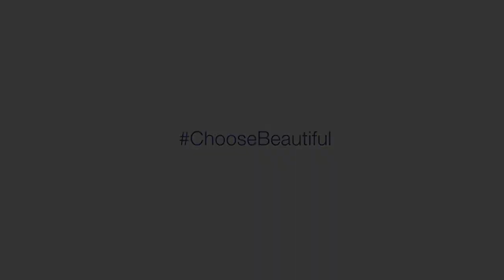Renew // October 11 // Kristin Bonin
Through the story of the sinful woman found in Luke 7:36-50, Speaker and Author Kristin Bonin challenges us to always walk through the door that honors God.